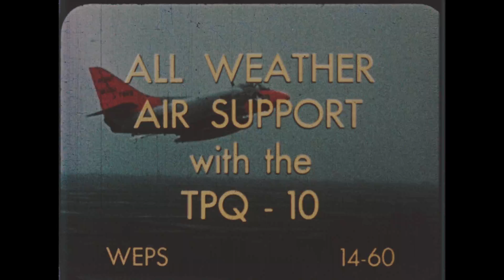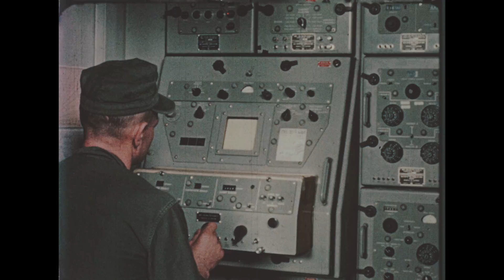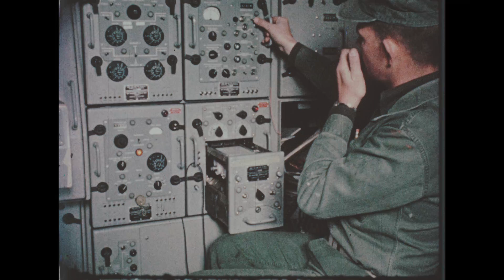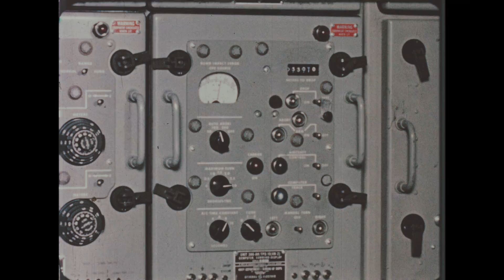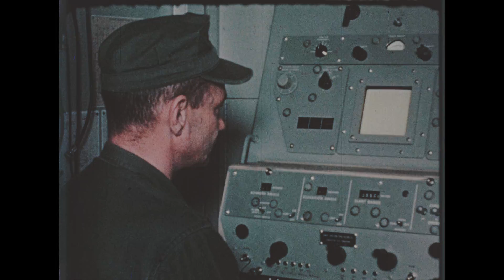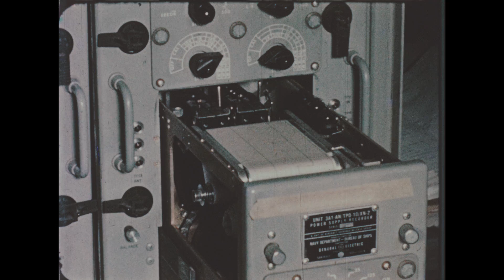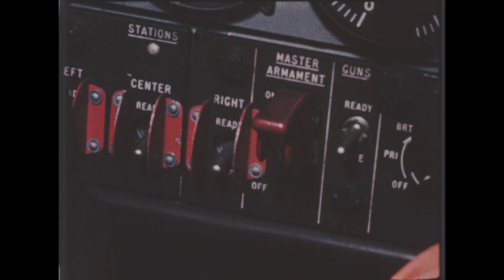All Weather Air Support with the AN/TPQ-10 (ASRT)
ASRT training video from the early 1960s.